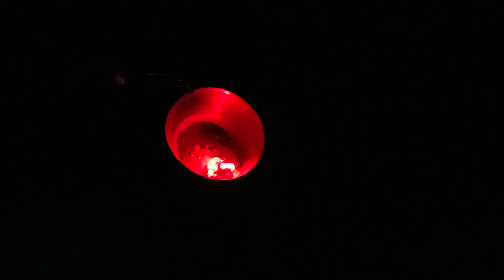Energy of coal | कोयले की ऊर्जा का परीक्षण | Exothermic Reaction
Coal is primarily used as fuel to generate electric power in the United States. In coal-fired power plants, bituminous coal, subbituminous coal, or lignite is burned.

Potassium nitrate is an inorganic salt with a chemical formula of KNO3. It is a natural source of nitrate and has been used as a constituent for several different purposes, including food preservatives, fertilizers, tree stump removal, rocket propellants, and fireworks.